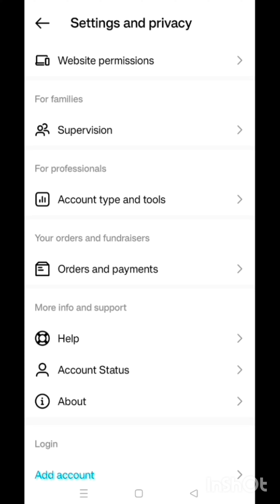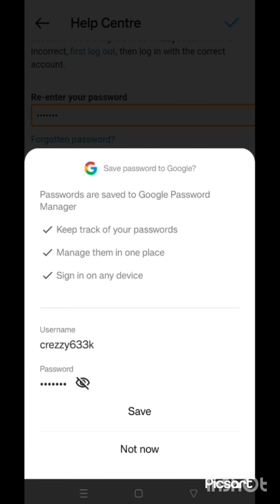how to delete Instagram account?